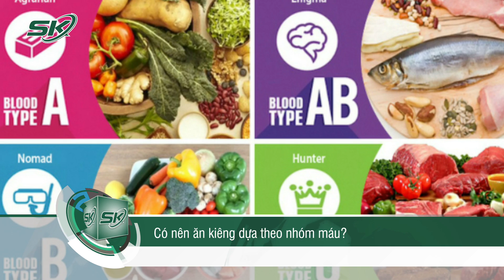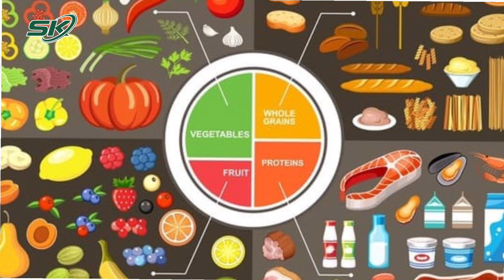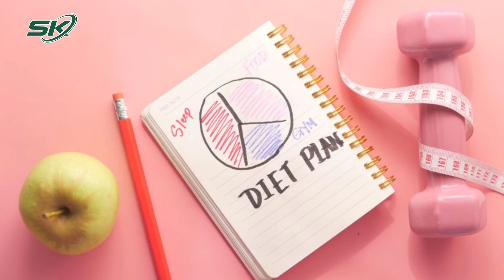Có Nên Ăn Kiêng Dựa Theo Nhóm Máu? | SKĐS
SKĐS | Nhóm máu không ảnh hưởng tới phản ứng của cơ thể với thực phẩm, do đó ăn kiêng theo nhóm máu không cải thiện sức khỏe và gây thiếu dinh dưỡng.

Mời quý vị và các bạn xem thêm: Những Vấn Đề Về Da Có Thể Gặp Phải Khi Mang Thai